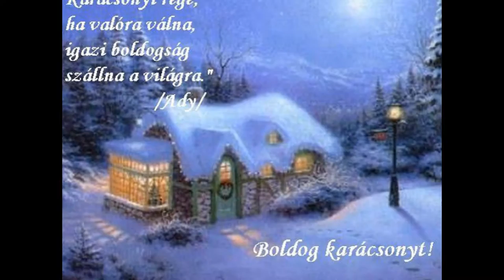Karácsony váró 2016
Mindenkinek boldog, békés ünnepeket kívánok!